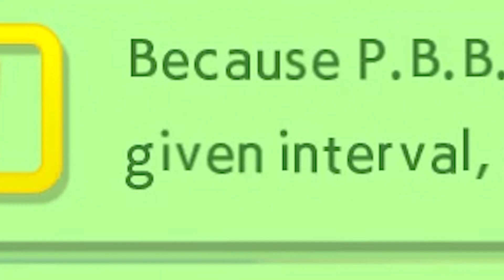Sol Combo Trials Except I'm Trash | Guilty Gear xrd Rev 2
Outro:
isn't she beautiful - Hxzard